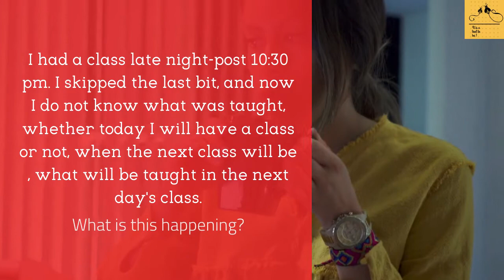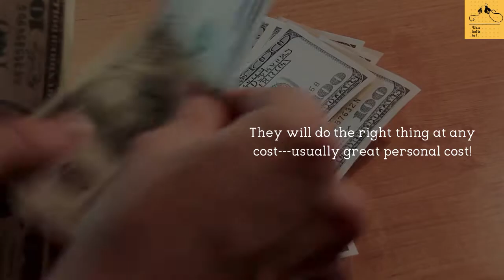How to study effectively- Right to Life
TODAY'S IDEA IS:
I had a class late night-post 10:30 pm. I skipped the last bit, and now I do not know what was taught, whether today I will have a class or not, when the next class will be , what will be taught in the next day's class.
What is this happening?
Some people have heard this message that it doesn't cost you anything to do the right thing. Is it true?---NO It costs you a lot to do the right thing. It doesn't cost you as much to do the wrong thing, that's why people do more wrong things than right things---it's cheaper! Yeah! because somebody who does the right thing they have something that people call the moral fibre---not very many people have that. They will do the right thing at any cost---usually great personal cost!